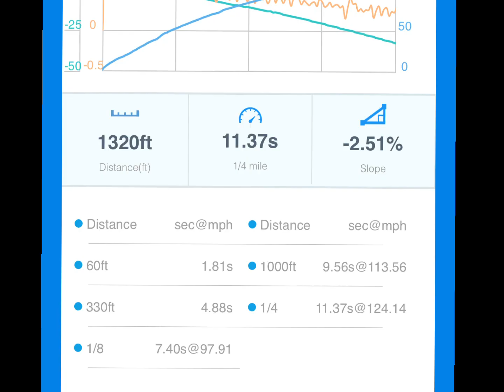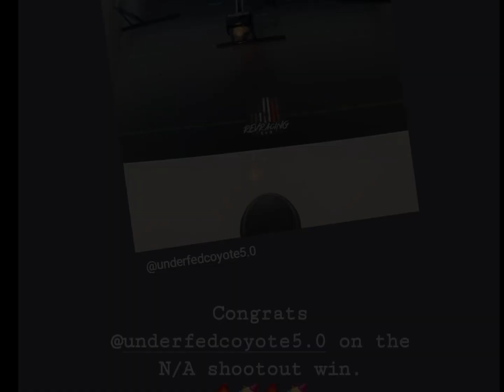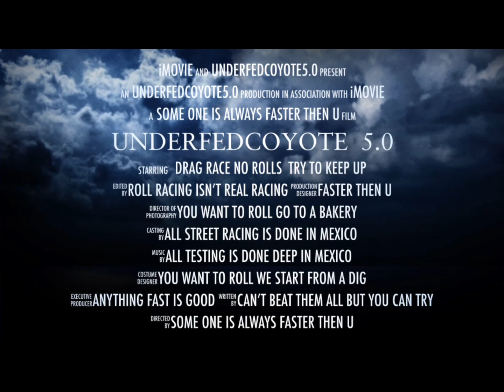N/A shootout winner takes all $$1500 bucks. Cammed CJ takes the win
Raced some fast 10 speeds and guys S197 from California on IG he is @661.  Was cammed CJ vrs cammed CJ my car took the win. But really good races and will be doing it again in January.